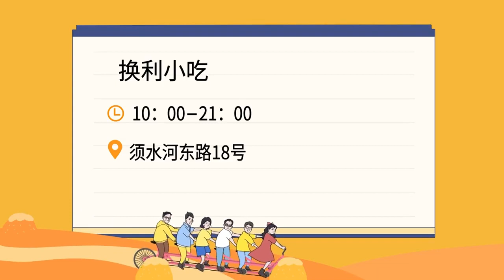20多年老式砂鍋店裏，老吃家兒都總結了自己的「方法論」！據說不同的食物要選不同的鍋，這家老味道你吃過嗎